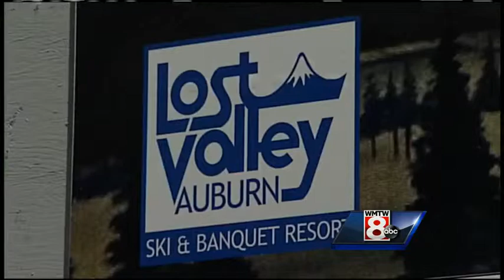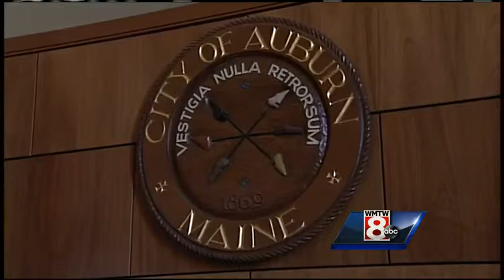Heritage Auburn ski mountain could close for good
Thousands have learned to ski at Lost Valley in Auburn, but its owner says she might have to shut down. WMTW News 8's Aly Myles tells us why.